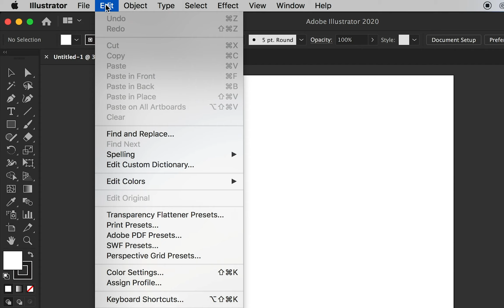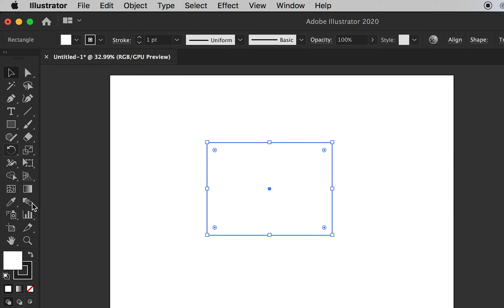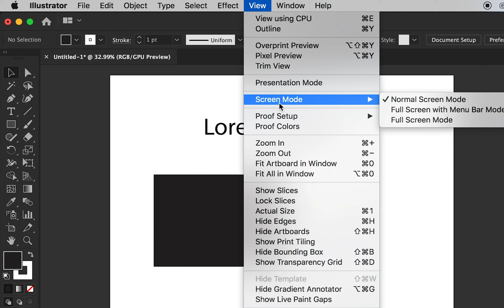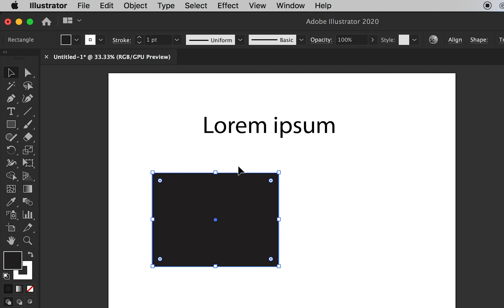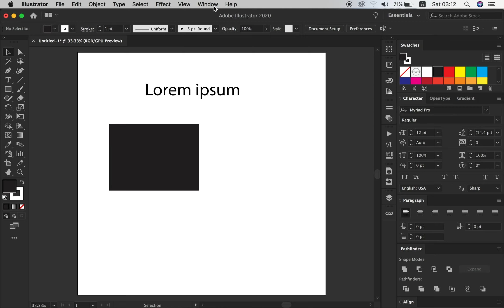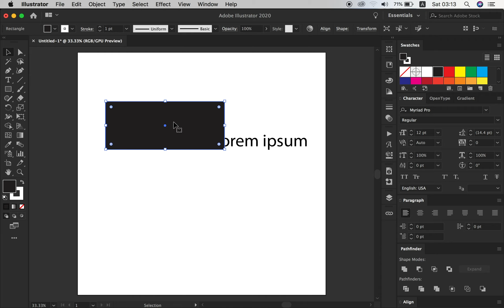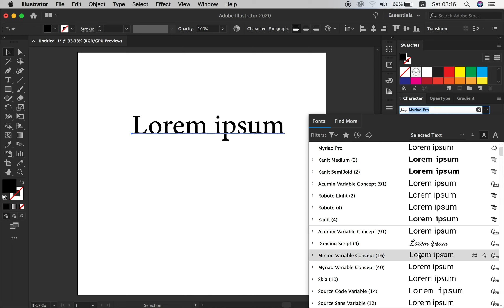พื้นฐานการใช้งานโปรแกรม Adobe Illustrator EP.2/11 ทำความรู้จักกับส่วนประกอบของโปรแกรม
ทำความรู้จักกับส่วนประกอบของโปรแกรม